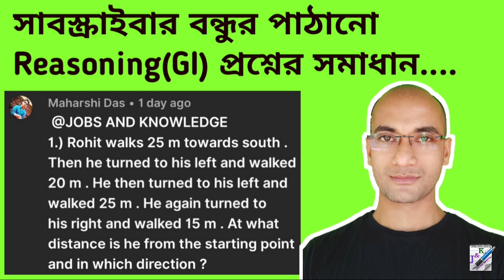সাবস্ক্রাইবার বন্ধুদের পাঠানো প্রশ্নের সমাধান | Solve of Required Questions from Subscribers